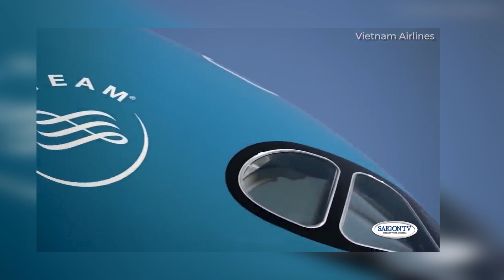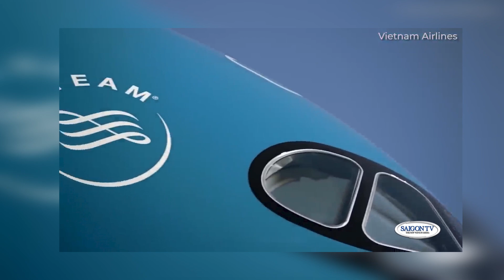Tin Sáng 4/19/23 | Thời Sự Việt Nam 📺 Nông dân Đồng Nai mất mùa vì bụi đỏ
SAIGON TV📺